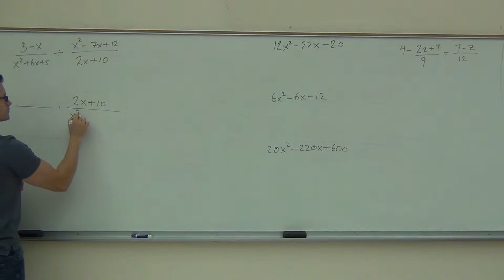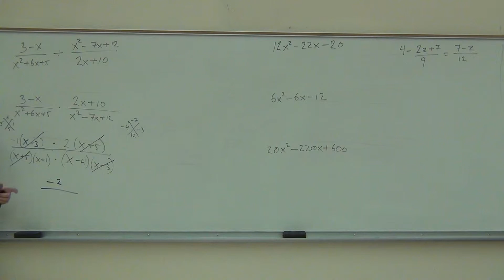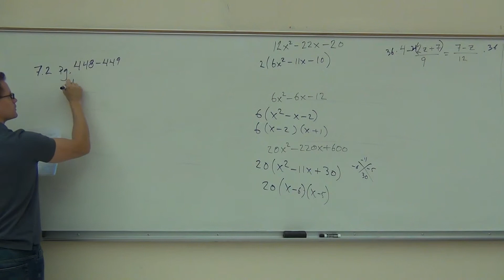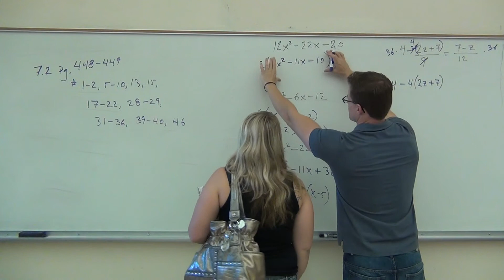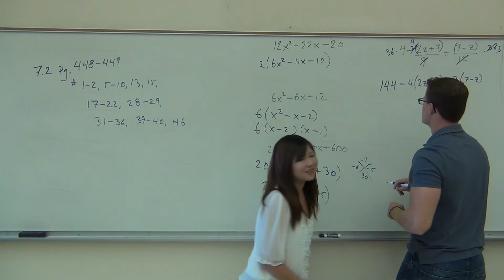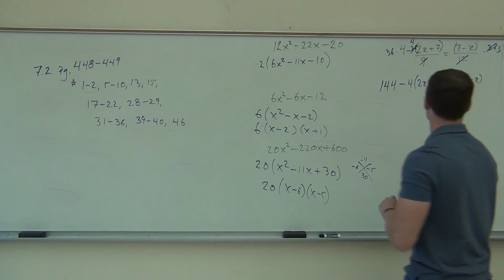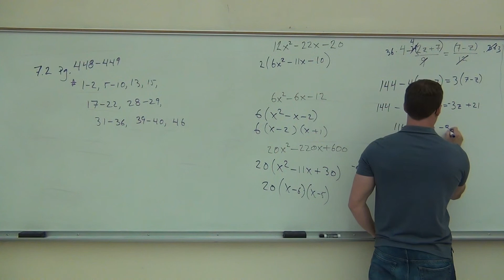Intermediate Algebra Lecture 7.2 Part 5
Intermediate Algebra Lecture 7.2 Part 5: Multiplying and Dividing Rational Expressions